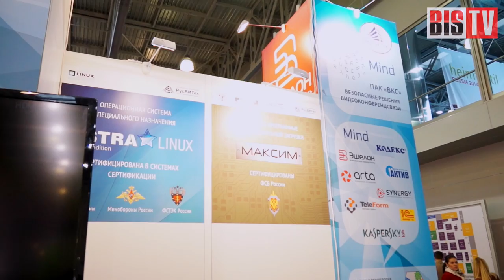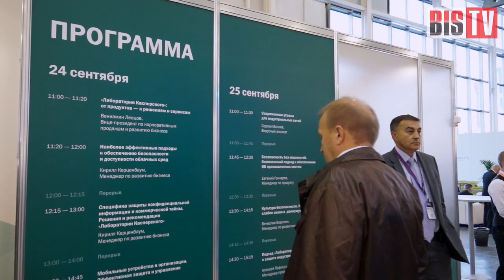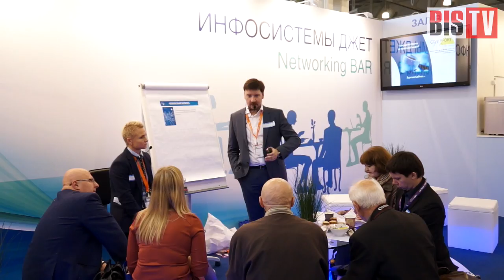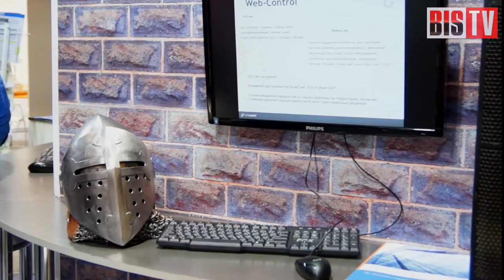BIS TV - InfoSecurity Russia 2014 - Обзор мероприятия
Главные темы и участники крупнейшей в России выставки рынка информационной безопасности — InfoSecurity Russia 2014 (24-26 сентября).

В течение трёх дней на выставке InfoSecurity Russia 2014 проходили встречи представителей российских и международных компаний, занимающихся разработкой и внедрением технических и программных решений в области защиты информации. Высокую оценку мероприятию на церемонии открытия дали представители Госдумы РФ, ФСБ России, ФСТЭК России, Банка России, а также МОО «Ассоциация защиты информации».

Главные темы, участники и зарисовки с крупнейшей в России выставки информационной безопасности - в видеоотчёте BIS TV.
В кадре: Игорь Ляпунов (ЗАО "Инфосистемы Джет"), Леонид Яшин (ФГ "Лайф" ОАО АКБ "Пробизнесбанк"), Дмитрий Шаклеин (Экспертный совет Комитета по безопасности и противодействию коррупции Госдумы РФ; ЗАО "Компьютерные сервисные устройства"), Денис Калемберг (SafeTech), Олег Глебов (R-Style), Мария Лурье (ЗАО "С-Терра СиЭсПи"), Илья Сачков (Group-IB), Дмитрий Костров (ЗАО "Энвижн груп").

В сюжете использована музыкальная композиция Press Conference коллектива Blanket  Music.